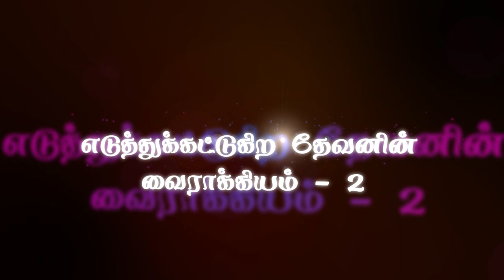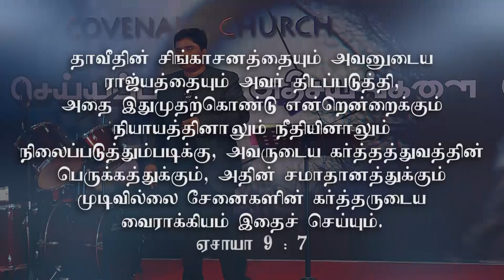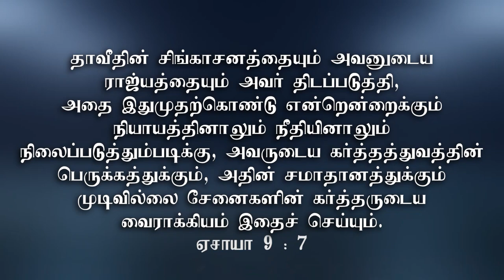"எடுத்துக்கட்டுகிற தேவனின் வைராக்கியம் - 2"(HD) July 22nd 2020 Promise with Bro.D.Jestin (DD2159)